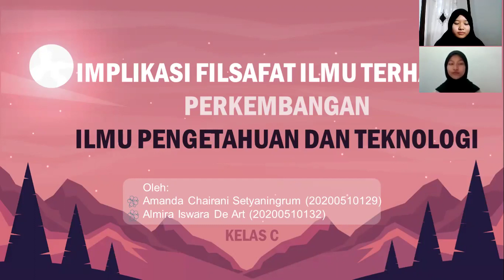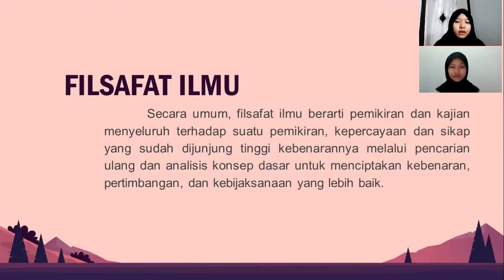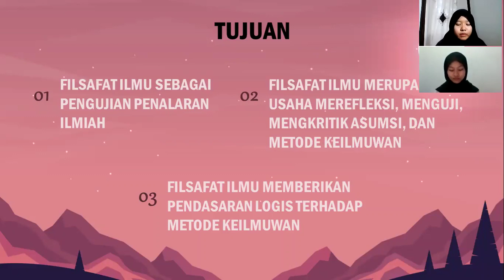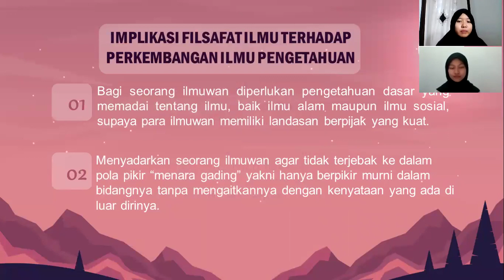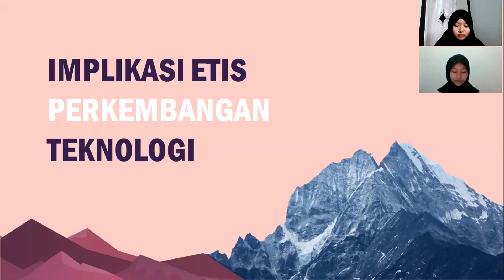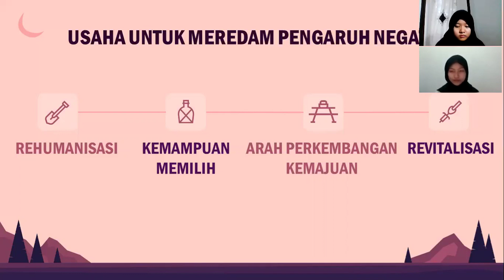Impikasi Keberadaan Filsafat By Almira Iswara dan Amanda Chairani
Video ini mengajak diskusi tentang implikasi filsafat ilmu bagi perkembangan ilmu pengetahun. Narasi disusun secara apik dan sistematis. Terima kasih